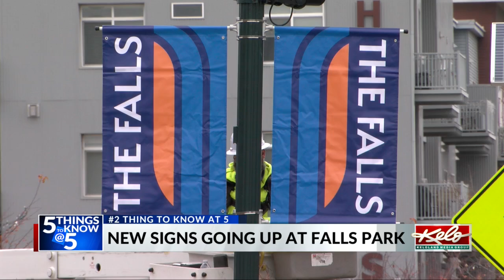Falls Park is rebranding